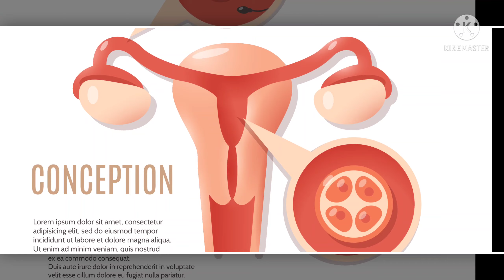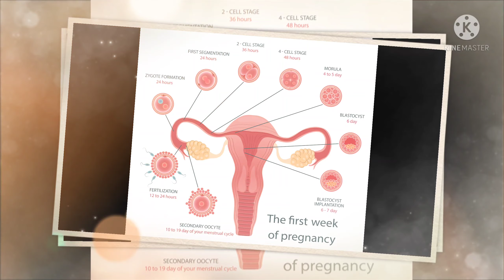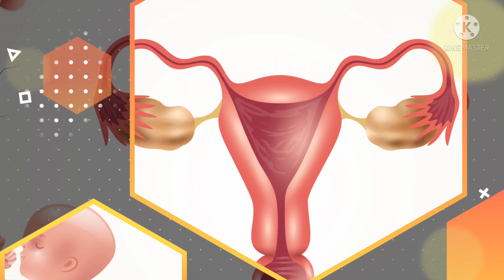دورتي كل 34 يوم متى التبويض